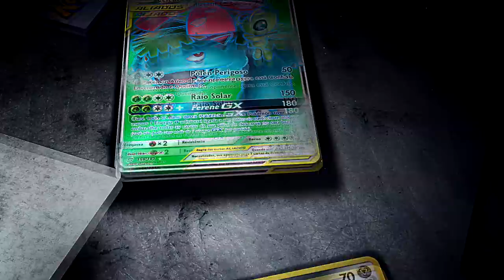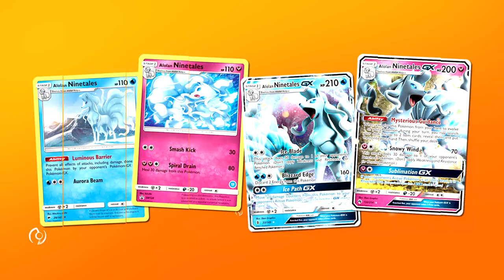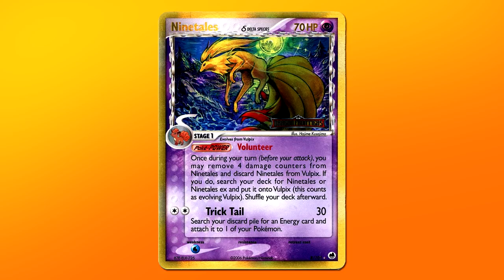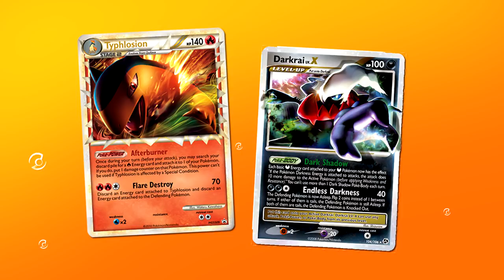Curiosidades Pokémon: Ninetales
Além de ser um dos Pokémon mais bonitos, tem muito detalhe legal sobre o Ninetales e sua história! Você já sabe tudo sobre um dos Pokémon mais famosos do mundo?!